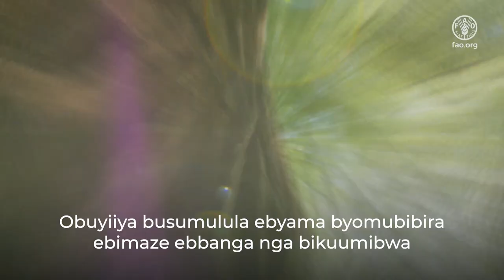Olunaku lwensi olwe’bibiira 2024: Ebibiira Engeeri yoka gyetusobola okubeera munsi eyeyagaza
Obuyiiya busumulula ebyama byomubibira ebimaze ebbanga nga bikuumibwa, nga ate zitusobozesa okuzikozesa mu ngeri gye tutaalowoozangako nti esoboka.

 Ebikozesebwa ebiva mu bibira ne’miti bikolebwa okudda mu kifo kya pulastika, ebizimbisibwa, engoye, eddagala n’ebintu ebirara bingi ebikozesebwa mubulamu obwabulijjo

Obunyonyi obusirikitu bukyusiza engeri gye tulabiriramu n’okukuumamu ebibira byaffe, nga butuyamba okuzuula n’okulwanyisa omuliro mubibira

 Obuyiiya busobola okutuyamba okuzzaawo, okukuuma, okuddukanya nokukozesa ebibira byaffe mu ngeri ey’olubeerera

Footage courtesy of Dassiet, Ilmari Häkkinen & Finnish Osprey Foundation,

Ebibira; olunaku lwensi olwe bibiira; Obuyiiya;